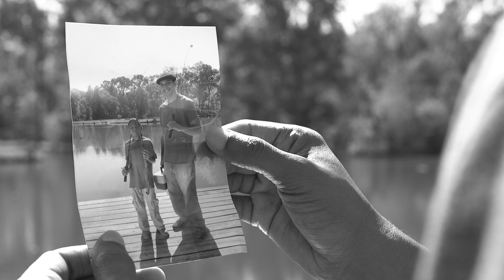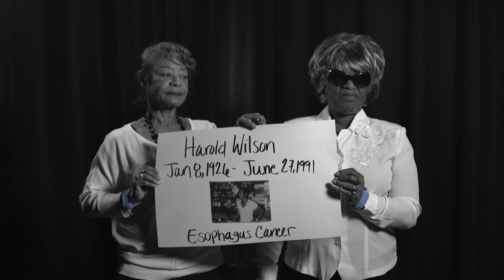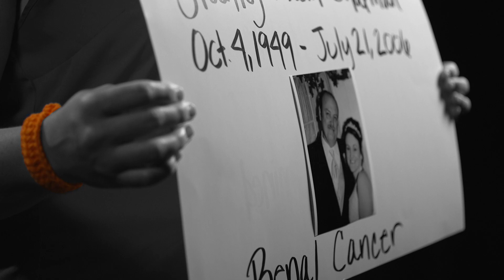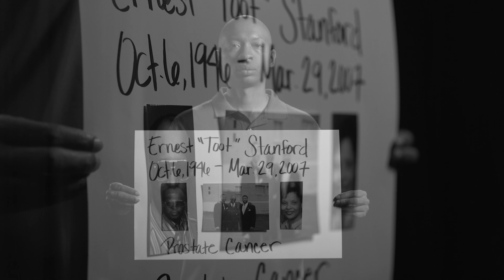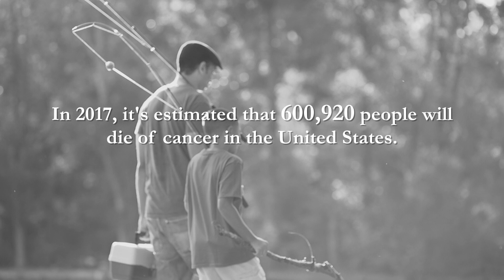'With You Again' by Kevin Stanford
Kevin Stanford lost his father to prostate cancer on March 29, 2007. To help him cope with the loss and to pay respect to his dad, Kevin wrote “With You Again.” When Kevin wrote the song, it was just for him and he had no intentions of ever making it public. However, as he shared it with people who had gone through similar circumstances, he realized that there were others out there who were feeling some of the same things that he felt.

Kevin eventually decided to make a video for his song in hopes of bringing more awareness to cancer, the dreadful disease that took his father.